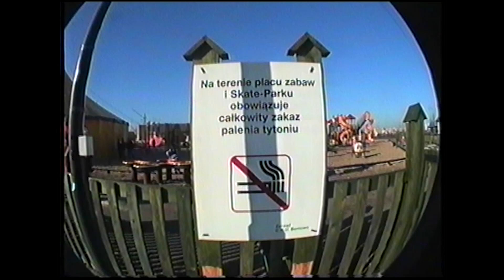Warszawa Bemowo 22.02.1997r